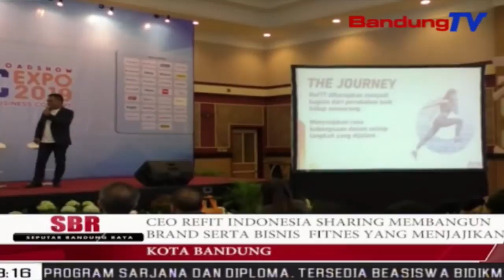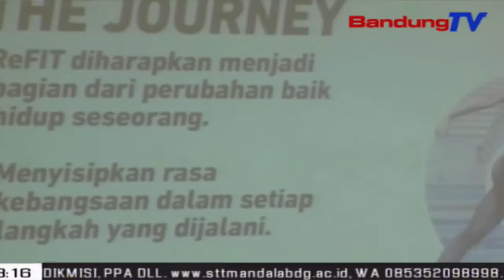CEO REFIT Indonesia Sharing Membangun Brand Serta Bisnis Fitnes Yang Menjajikan | SBR | BANDUNGTV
SBR | BANDUNGTV | FARHAT MUMTAZ | Pameran I-F-B-C, info franchise & business concept, serta seminar dengan tema “Branding 101” di helat di Graha Manggala Siliwangi Bandung, Sabtu pagi. Turut hadir nara sumber yang merupakan CEO REFIT Indonesia, Irawan Amanko, yang berbagi ilmu pada para peserta dan pengunjung I-F-B-C tentang pengembangan bisnis industri terutama kaitannya dengan branding sebuah produk bisnis.